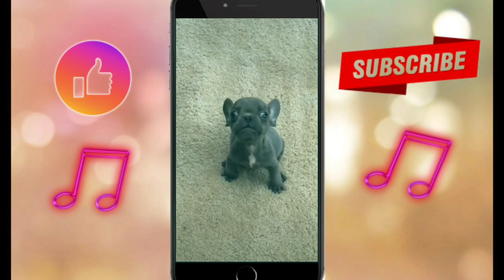Does your dog make this sound.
cats meowing
 cat videos
 cat sounds
 cat noises
 catholic mass today
 cat games
 cat meowing
 cat tv
 cat daddy
 cat asmr
 cat and the hat
 cat attack
 a cat sound
 a caterpillar
 a catholic mom's life
 a cat in heat
 a catholic wife
 cat blanc
 cat blanc x princess justice
 cat barking
 catboy
 cat brain freeze
 cat breeds
 b category
 b catenin
 b category pharmacy diploma in pakistan
 b cat gaming
 b category films
 b category jobs in canada
 cat crying
 cat cartoon
 cat cucumber
 cat call
 cat chirping
 cat came back
 cat chattering
 cat can't handle flower
 c catch
 c cat gaming
 c cat chow
 c cat sesame street
 c cat song
 cat dog
 cat dancing
 cat dancing meme
 cat daddy issues
 cat dad
 cat drinking wine
 cat daddy song
 d cat in the park
 d cat lick d butter
 d cat song
 d cattle farm
 d cat lick
 d cattle farm 2020
 d cat movie
 cat eating
 cat entertainment
 cat eye
 cat eats mouse
 cat eyeliner tutorial
 cat eating watermelon
 cat ear cleaning
 cat eye nails
 e catamaran
 e cat meme
 e catalogue
 e catalog
 e catalogue software
 e cat 2021
 cat funny videos
 cat fails
 cat fish game
 cat funny
 catfish
 cat fart
 cat from hell
 cat flushing toilet
 pussycat dolls
 pussycat
 puppy dog pals
 puppy crying
 puppy sounds
 puppy videos
 puppy love
 puppy monkey baby
 puppy barking
 puppy noises
 puppy attack
 puppy and sis
 puppy asmr
 puppy and baby
 puppy and kitten
 puppy and butterfly
 puppy anxiety music
 puppy adoption
 a puppy crying
 a puppy song
 a puppy barking
 a puppy is a guppy's best friend
 a puppy for christmas
 a puppy in halo 3
 a puppy dad is a baby paw mother is what a
 a puppy dog
 puppy bowl
 puppy biting
 puppy bowl 2021
 puppy boy
 puppy birth
 puppy baby
 puppy born with 6 legs
 adam b puppy
 jon b puppy
 b-xtrender @puppytherapy
 b rad puppy
 puppy movie b
 puppy b
 b and puppycat lazy in space
 puppy cat
 puppy calming music
 puppy crying noises
 puppy cartoon
 puppy chow
 sad puppy c u dance
 puppy dog
 puppy dog pals theme song
 puppy dog eyes
 puppy dog pals songs
 puppy dog pals toys
 puppy funny videos
 puppy first day home
 puppy fight
 puppy fails
 puppy follows me home
 puppy funny
 cute dog
 cute puppy
 dogecoin
 dog barking
 dog whistle
 dogecoin live
 dog sounds
 doge
 dogs howling
 dog noises
 dog videos
 dog howling
 dog tv
 dog music
 dog and cat
 dog anxiety music
 dog action
 a dog's journey
        dog attacks cat
 dog adoption
 dog and cat mate
 dog attacks horse
 a dog's purpose full movie
 a dog's journey full movie
 a dog whistle
 dog barking loud
 dog barking sound
 dog breeds
 dog barking sound effect
 dog birth
 dog barking noises
 dog barricades himself in bathroom
 b dogg
 b dog gaming
 b dog killa
 b dog mine biker
 b dog 25
 b dog song
 b dog 1040
 b dog vlogs
 dog crying
 dog calming music
 dog cop
 dog cartoon
 dog crying sound
 dog craft
 dog cake
 dog coughing
 c dog productions
 dog dancing
 dog dynasty
 dog doing yoga
 dog days
 dog dies
 dog day afternoon
 dog dancing meme
 dog dog
 d dog location
 d dog knife kill
 d dog death
 d dog city
 d dog puppy
 dog eats bird
 dog eat dog
 dog ear cleaning
 dog eats burrito
 dog eats tomato
 dog eats bean burrito
 e dogg
 dog fight
 dog food
 dog funny videos
 dog fails
 dog farts
 dog funny
 dog fashion disco
 dog face
 f dogg song
 f dog tv
 animals
 funny animals
 funny
animals maroon
animals caught in 4k
animals gacha life
animals song
animals fighting
animals architects
animals as leaders live
animals animals
animals and their babies
animals at the zoo
animals attacking prey
 funny animals
 animals
 cute animals
 animal
puppy
cute puppy
funny puppy